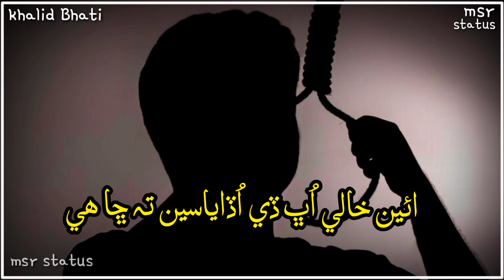Khalid Bhati Sindhi Best status With Lyrics 2022 by msr status.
Asan Roll Manho|| Sindhi Songs

Tittle :-   Asan roll manho
Singer :- Khalid Bhati
Poet :-    Unknown
Editing by :- @msr_status

All images, music, place, Graphics, effects, animations show in the video belongs to the respected owners.